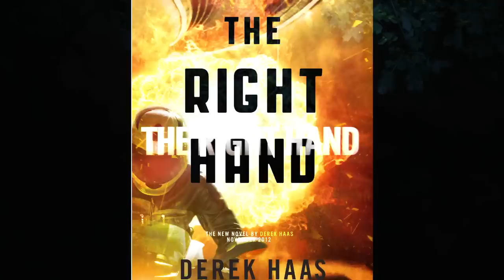The Right Hand by Derek Haas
A fresh spin on the espionage thriller from the co-writer of the films 3:10 to Yuma and Wanted.

There has always been a need in the spy game for covert missions so black no one in the American government, and almost no one in intelligence itself, knows of their existence. The left hand can't know what the right hand is doing.